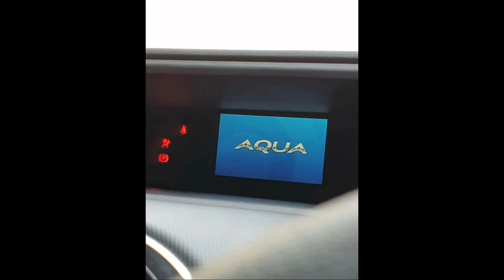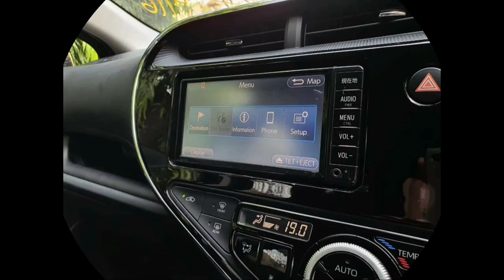TOYOTA AQUA S MULTIMEDIA PACKAGE MODEL 2017 IMPORT 2020 For more details description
TOYOTA AQUA S MULTIMEDIA PACKAGE
MODEL 2017
IMPORT 2020
PUSH START
Glossy Pearl Black
TINTED GLASS
HEATED SEATS
TRACTION CONTROL
RETRACTABLE MIRRORS
CTBR
RADAR BRAKING SYSTEM
Auto Climate Ac
REAR CAM
REAR WIPER
ALLOY RIMS
AND MUCH MORE
CAR IS IN TOTAL GENUINE CONDITION GUARANTEED
YOU MAY COME TO CHECK WITH YOUR EXPERTS🙂